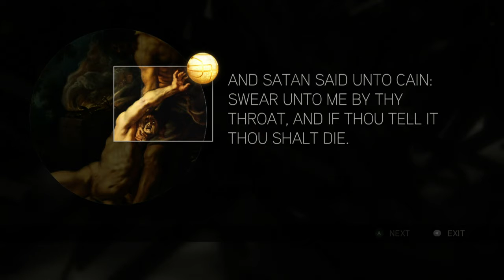Assassin's Creed 2 Walkthrough (Part 14) HD